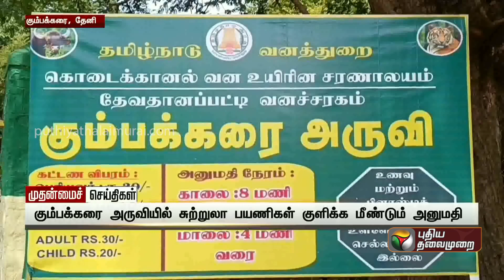உதகை பூங்காக்களில் ஏப்ரல் 1 முதல் மே 31 வரை படப்பிடிப்புகளுக்கு தடை... | Nilgiris | PTT